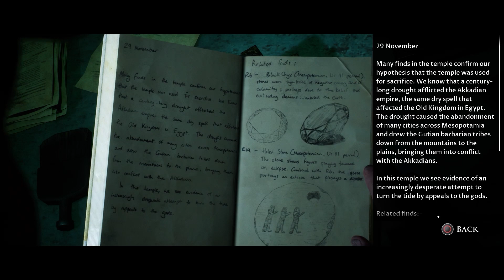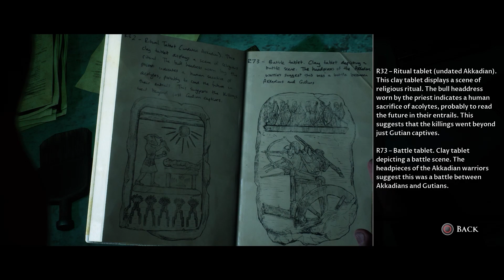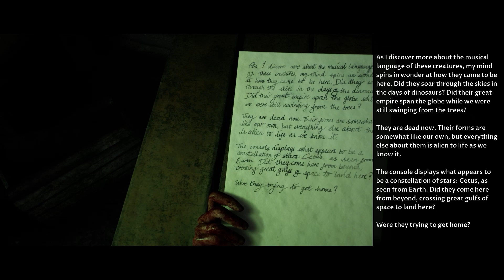I Messed Up :( - HOUSE OF ASHES (Part 6)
But anyways I hope you're all having a good/safe week and enjoy the video.